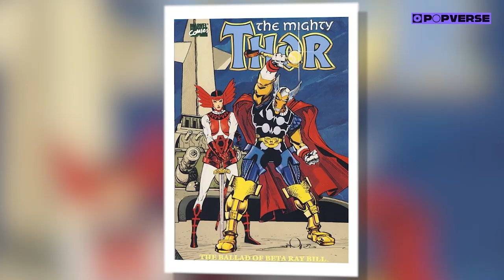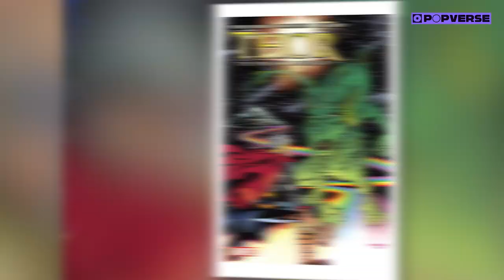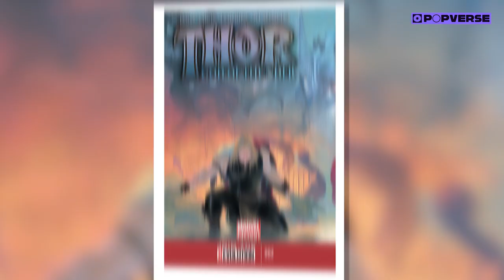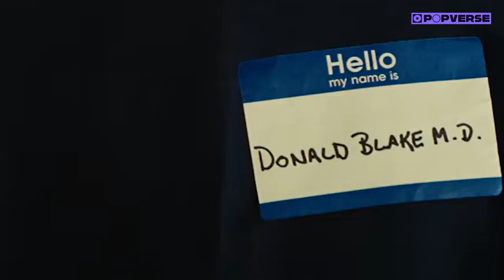5 Thor Stories You Need to Read Now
Happy Thorsday and Disney Day!

With Thor: Love and Thunder available for streaming on Disney+, now is a great time to talk about the best Thor comics out there.

Ashley V. Robinson is grabbing Mjolnir by the handle and declaring the mightiest stories of the Asgardian thunder god (and goddess). Favorites old and new  - featuring creators such as Walter Simonson, Jason Aaron, and Russell Dauterman and more!